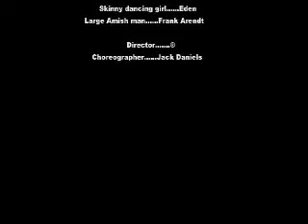Tini Dancer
Choreographed as only Jack Daniels can do.